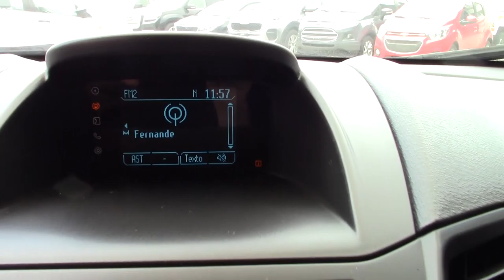Ford / Fiesta / 2016-gm201039